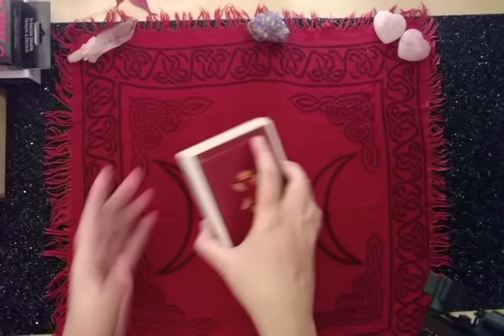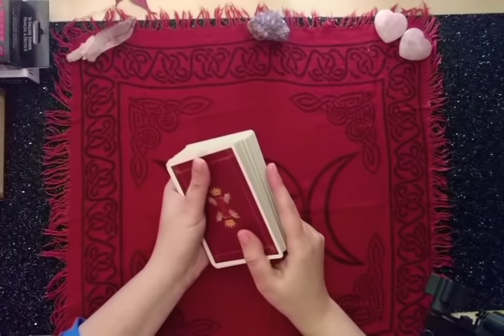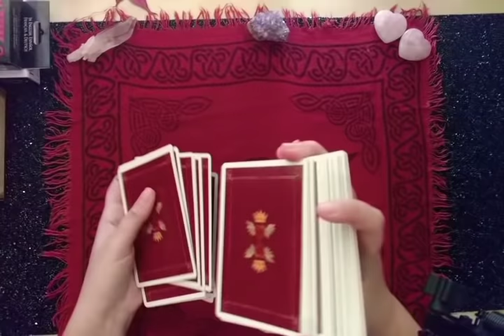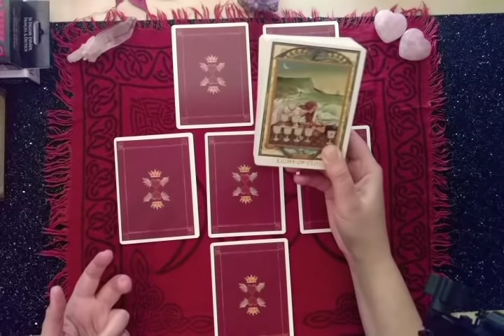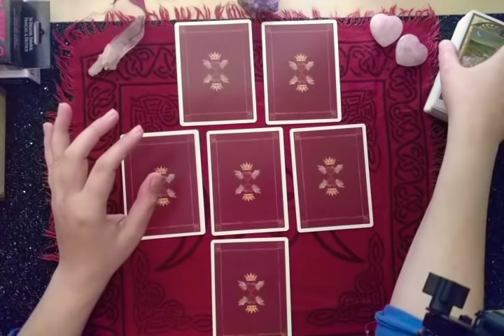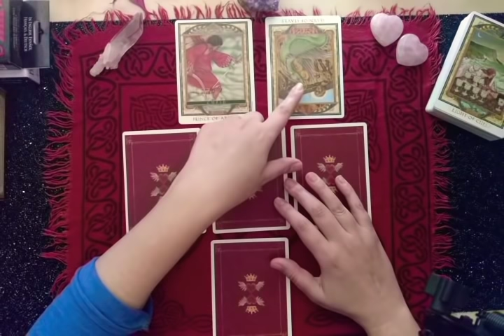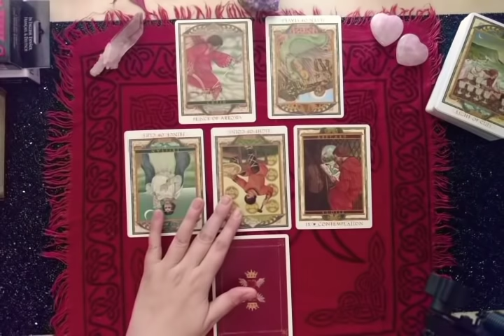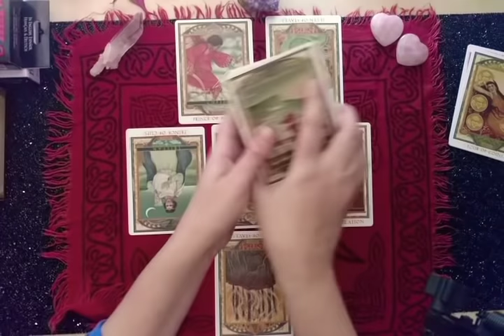Libra - ☕ Weekly Reading ☀️ (11/26-12/2)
** BOOK YOUR NEW YEAR FORECAST NOW!! **
Reflection Of The Year Reading: Your New Year Forecast For 2019

This is your weekly reading for November 26th-Dec.2nd, 2018 for all Libra Suns, Moons, Ascendants and Libras on the cusp.

TAROT/ORACLE DECKS
• The Lover's Path Tarot